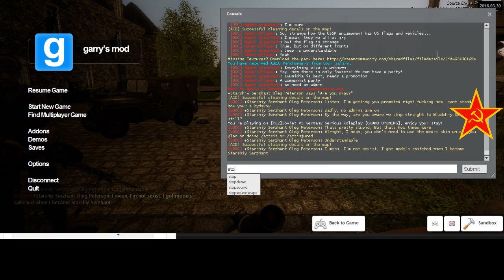REZ 1942RP Soviet Diaries 12 4